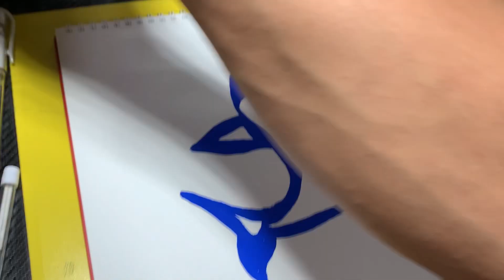How to Draw Rainbow Friends Roblox -Blue Shark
Hi everyone welcome to another drawing @EdnelArtsy channel. what if blue rainbow friends become cute shark. please watch the video and hope you like it. thank`s